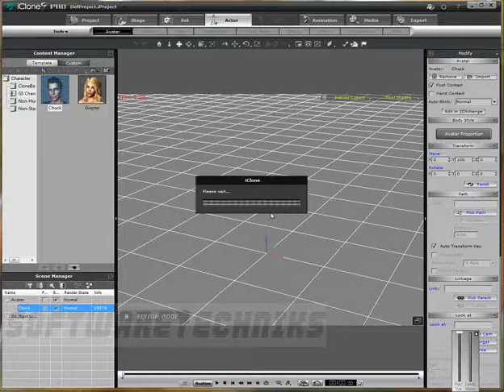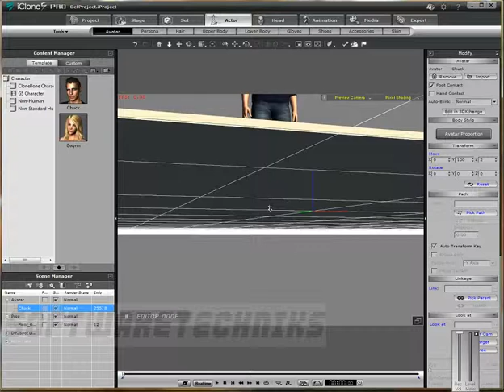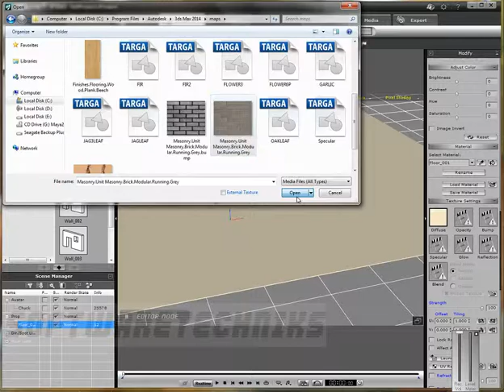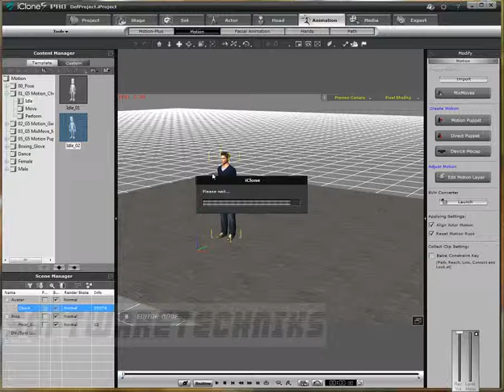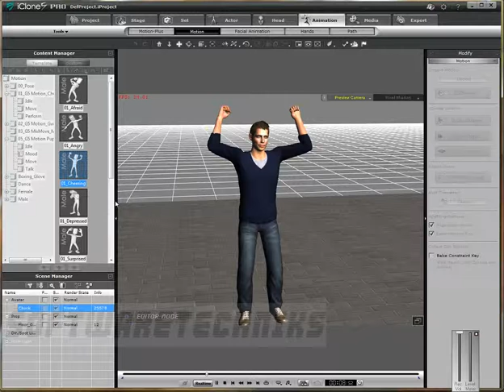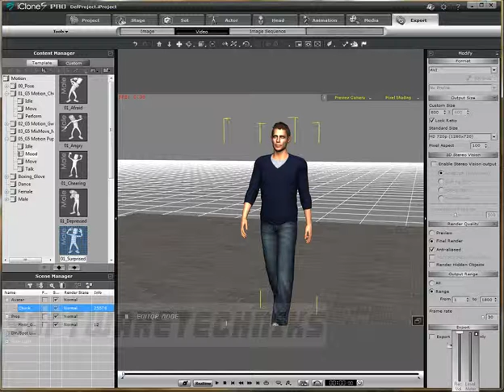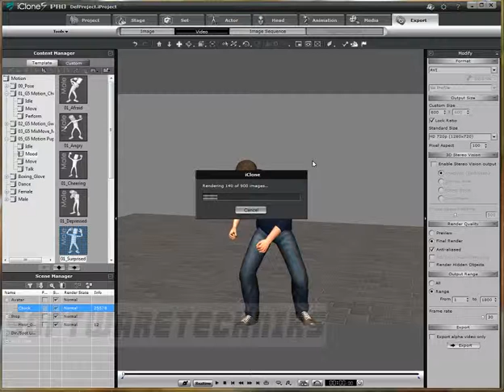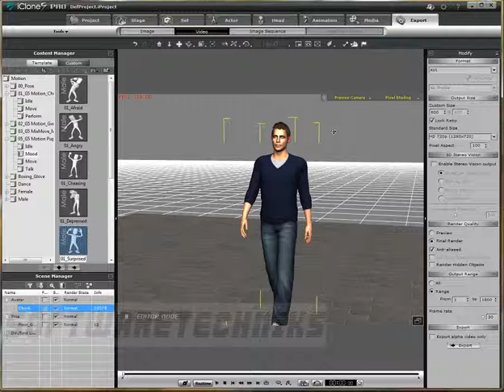Real Time 3D Animation Using IClone 5.5 - Software Testing Tutorials - Software Installation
iClone is a real-time, 3D animation and rendering software program that enables users to make 3D animated films. It is notable for being one of only five pieces of animation software (the other four being Muvizu, Moviestorm, Xtranormal and Autodesk MotionBuilder) that use a real-time "WYSIWYG" view to let animators see the results of their work immediately, and to play back animations in the viewport. This real-time feature is enabled by using a 3D videogame engine for instant on-screen rendering.[1]
Other functionality includes: full facial and skeletal animation of human and animal figures; lip-syncing;[2] import of standard 3D file types including FBX; a timeline for editing and merging motions; a scripting language (Lua) for character interaction; application of standard motion-capture files; the ability to control an animated scene in the same manner as playing a videogame; and the import of models from Google 3D Warehouse, among many other features. iClone is also notable for offering users royalty-free usage of all content that they create with the software, even when using Reallusion's own assets library